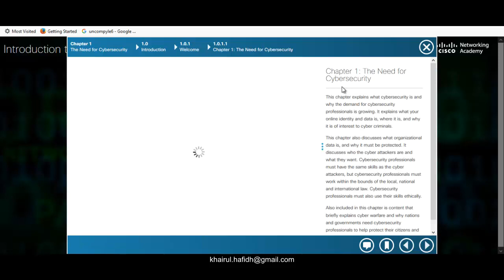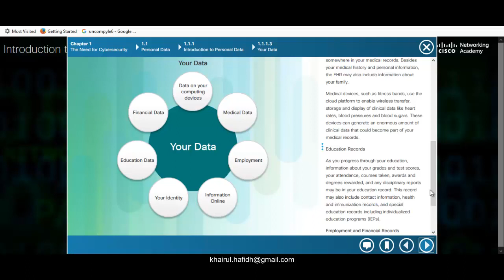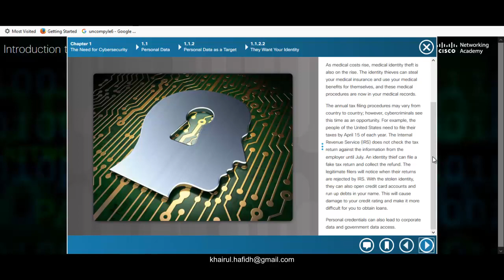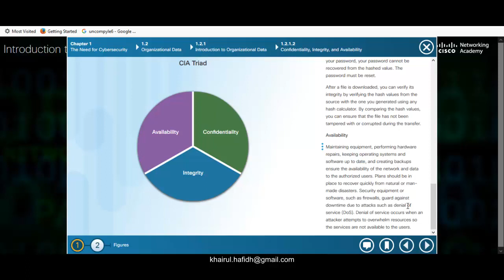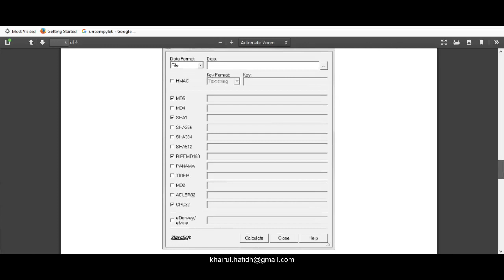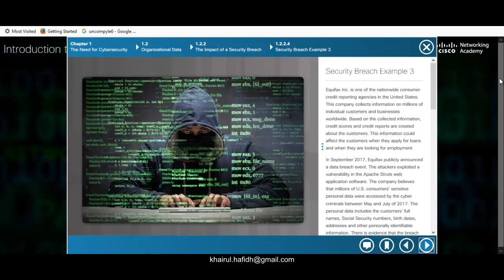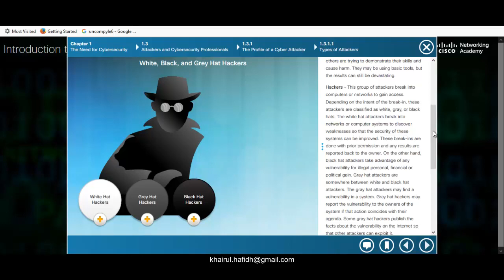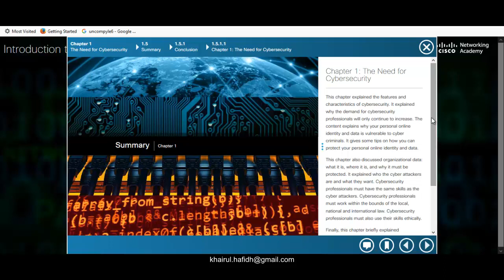INTRODUCTION TO CYBERSECURITY | CISCO COURSE | CHAPTER 1 - THE NEED FOR CYBERSECURITY